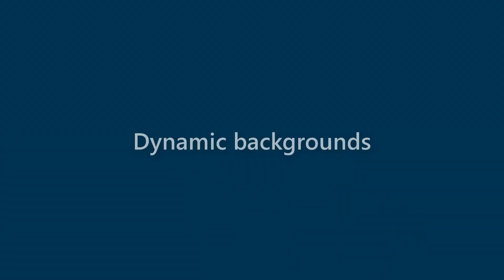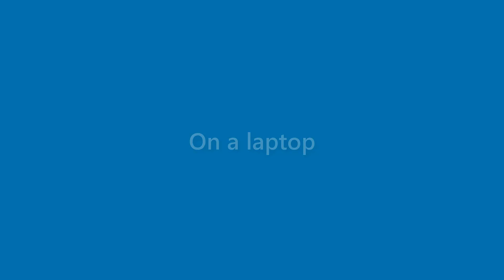Jasper Wilkerson - appearance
Name Look - Jasper Wilkerson - appearance. In this video we present "Jasper Wilkerson" name look and feel in various scenarios.
This video will cover:
How does "Jasper Wilkerson" look as a personal letterhead?
How does "Jasper Wilkerson" look on a business card?
How does "Jasper Wilkerson" look on a computer/laptop screen?
How does "Jasper Wilkerson" look with different background colors?
How does "Jasper Wilkerson" look with various fonts?